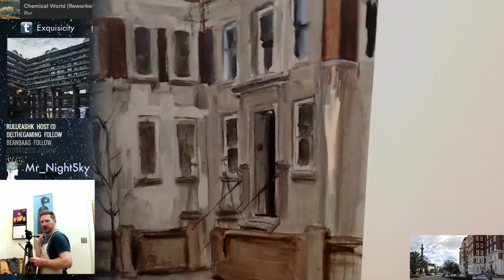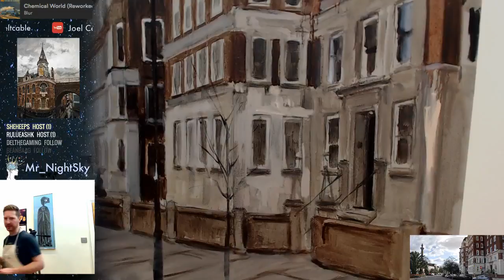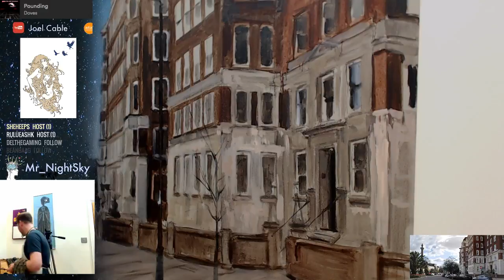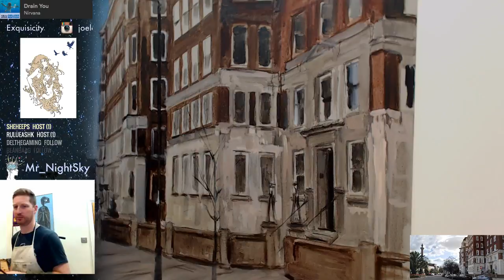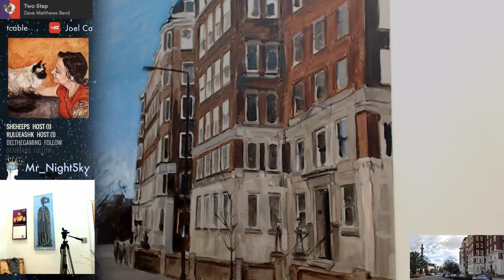Oil Painting: London Flats session 8